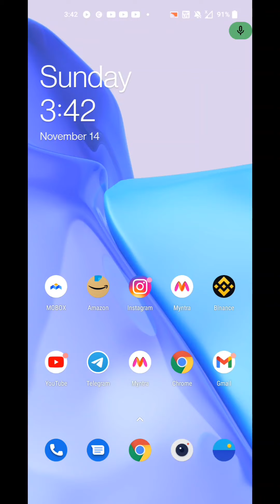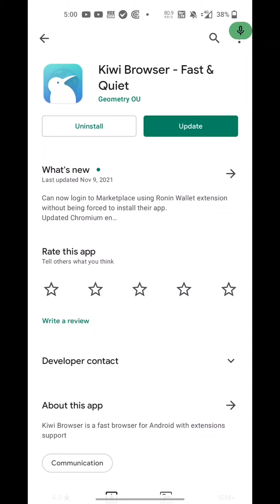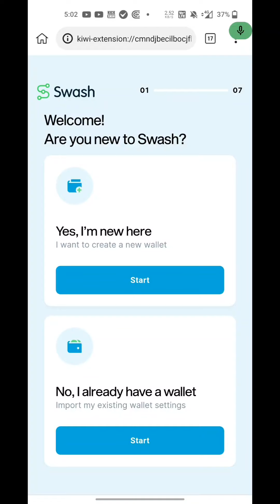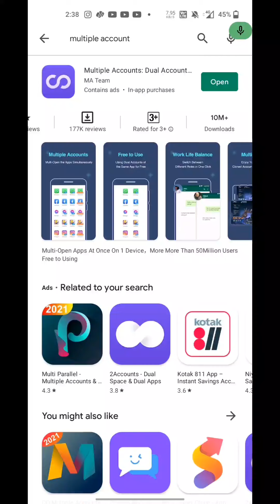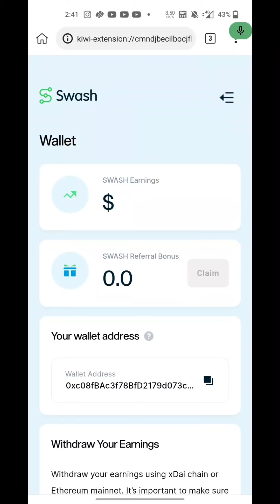Earn 1000/- 💰|Money earning Apps in Telugu | Bitcoin earning apps in telugu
🟥 DON'T TRY NOW OFFER COMPLETED 😂

Topics Covered 👇👇
1.money earning Apps in Telugu
2.how to earn money online without investment
3.New Airdrops telugu
3.Teja Tech